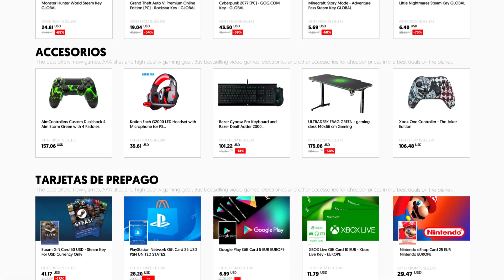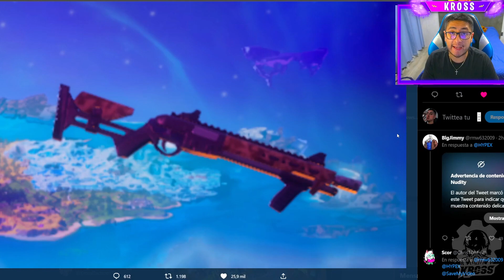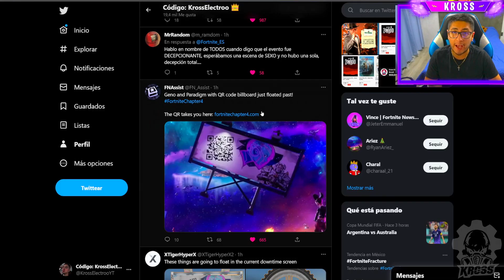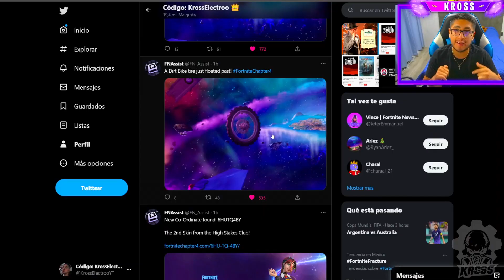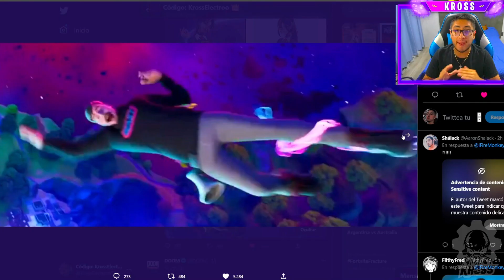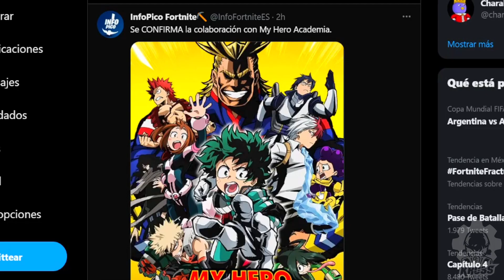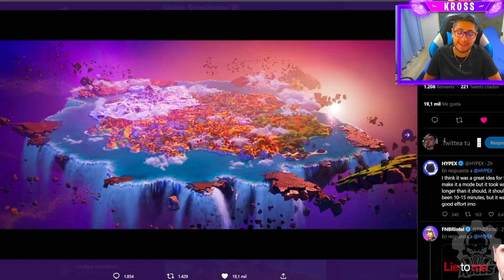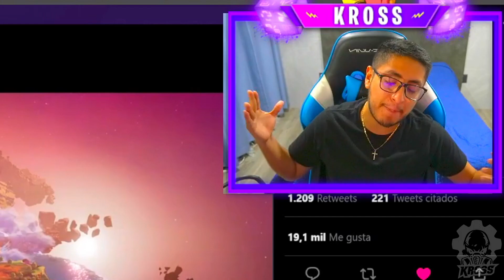*CAPÍTULO 4* PASE de BATALLA *FILTRADO* ARMAS, MAPA y COLABORACIONES CONFIRMADAS! FORTNITE TRAILER